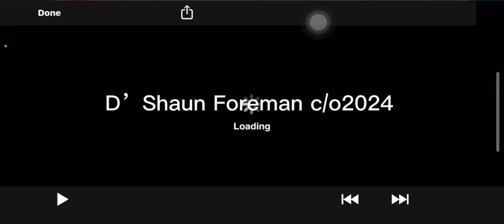D’Shaun foreman full season highlights c/o 2024